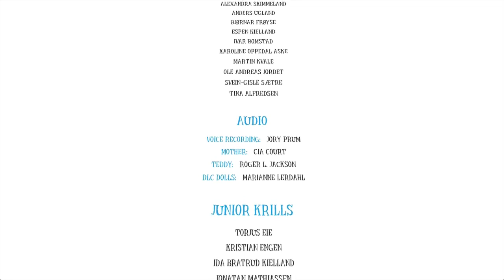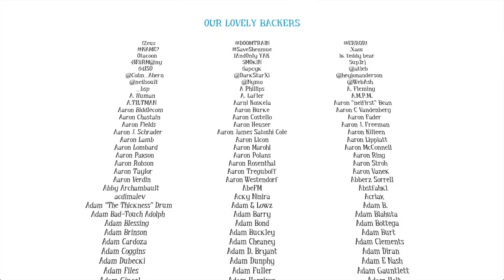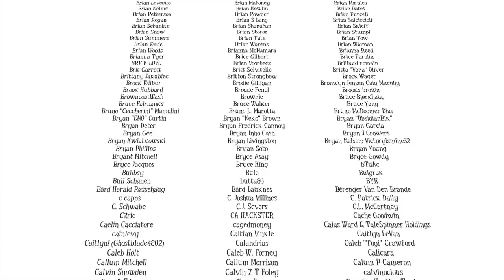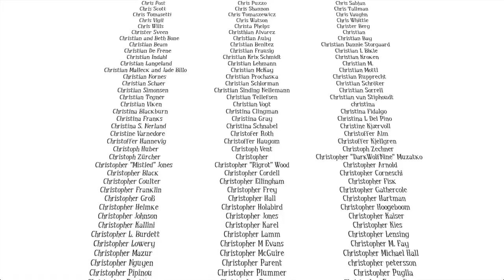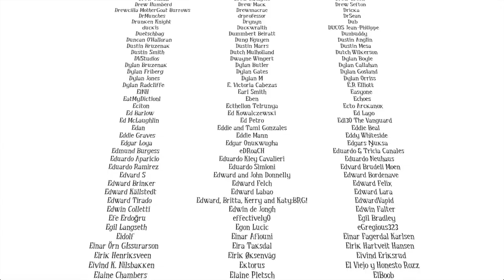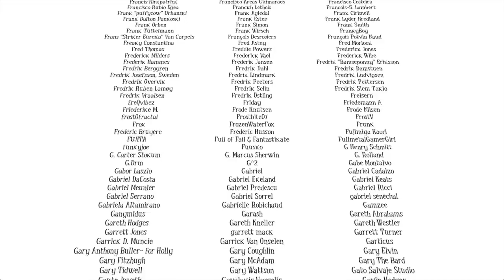Among the Sleepをプレイする EP.Finale Teddy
今回もホラーゲームのAmong the sleepをプレイします